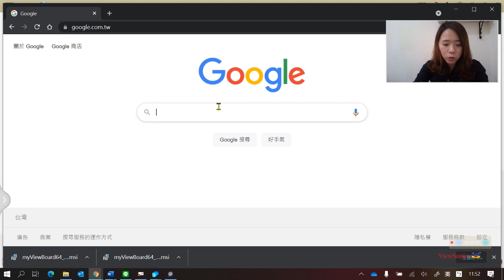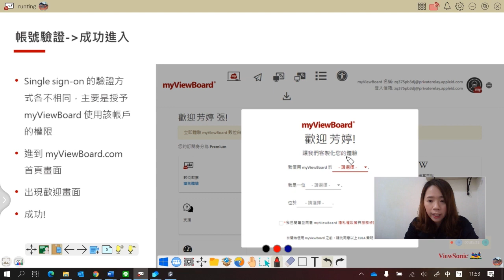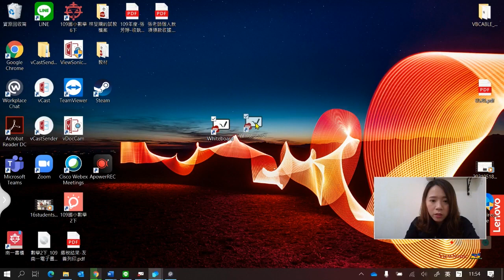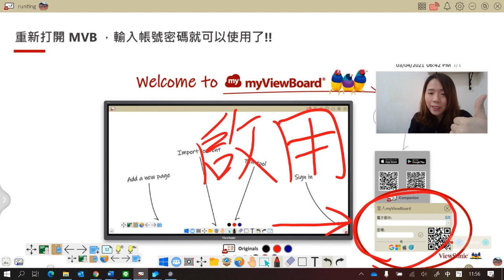如何登入與啟用 myViewBoard Whiteboard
學習 myViewBoard 的首要步驟，絕對非了解正確的登入與起用方式莫屬啦！
快觀看芳婷老師手把手教學，帶您完成軟體的登入與啟用功能 💗

另外，推薦新北市、新竹市、台南市、基隆市、新竹縣、彰化縣、嘉義市、嘉義縣的教師，可以考慮使用「教育雲帳號」登入 myViewBoard！

───更多數位教學密技，歡迎加入 ViewSonic 創新教學社群